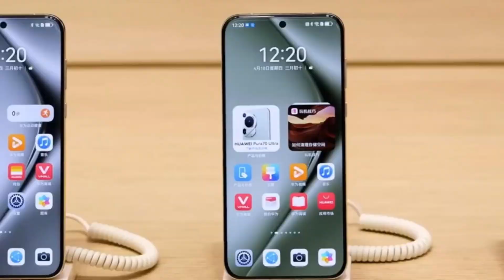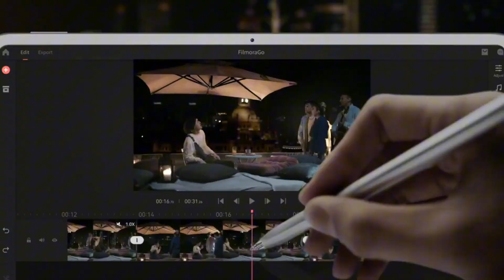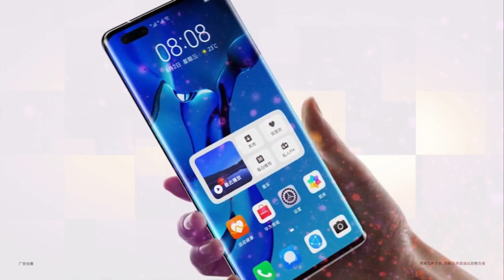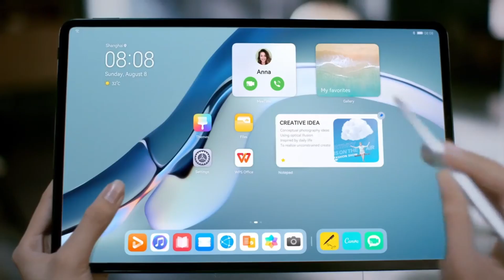Huawei to Ditch Windows? HarmonyOS Coming to PCs!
It appears that Huawei is prepared to replace Windows with the HarmonyOS operating system on its upcoming PCs. According to a corporate representative, the laptops that are currently in stock might be the final ones that use an external operating system.

On September 20, Yu Chengdong, the chairman of Huawei Consumer Business, watched a live webcast. He stated in the interview that HarmonyOS software, rather than Windows, will come pre-installed on the upcoming Huawei PCs.

According to the Chairman, Huawei must stop supporting Windows in light of the US ban. The company has been suffering for cutting-edge technologies, chipmaking tools, and even improved software ever since it was placed on a U.S. blacklist in 2019.

HarmonyOS PC is expected to launch this year. Ahead of that, glimpses of the new software peaked through the official website. A new input suggests that HarmonyOS PC allegedly surfaced on the Huawei Developer page, revealing its UI design.

The HarmonyOS PC UI design has reportedly appeared on the Huawei Developer site,  last two months